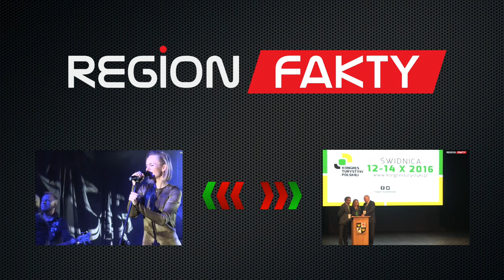Dobry listonosz wie wszystko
Dzisiaj obchodzimy Dzień Listonosza. Zobaczcie, co o listonoszach mówią świdniczanie.